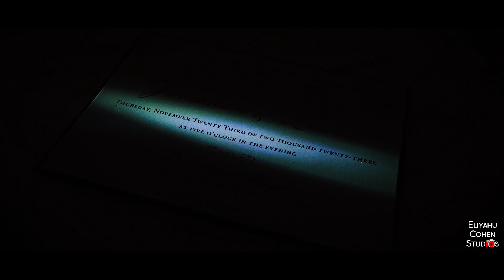Jonathan & Leana's Wedding Highlight Sameday edit